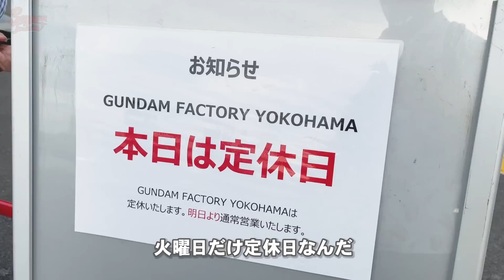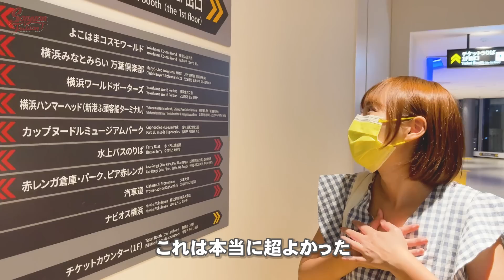横浜定番デートスポットで台湾女子と疑似デート体験♡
編集：鈴木君💻
ズズまな写真集はこちら↓